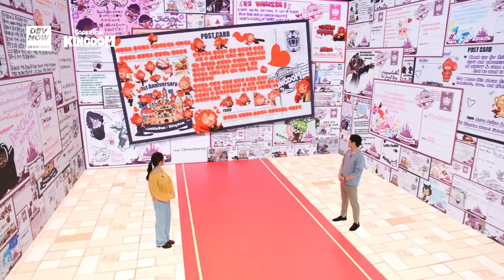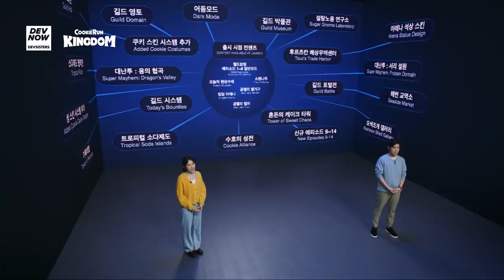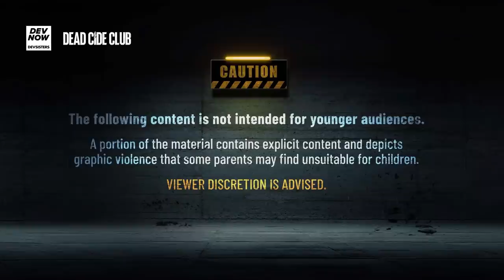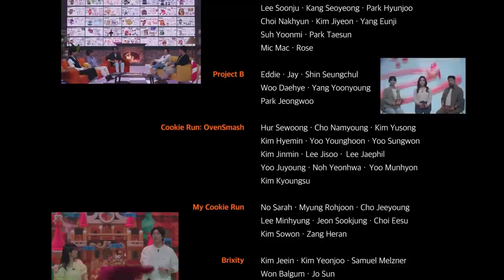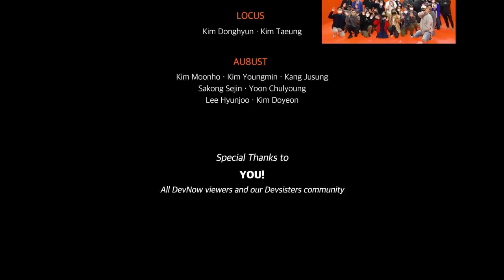Devsisters' Online Showcase | DevNow 2022 | Full Ver. (Available Subtitles: EN/KR/JP/TH/TW)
Welcome to Devsisters' first-ever online showcase, DevNow!

Get a sneak peek at upcoming updates and new titles. We've prepared gifts too! DevNow marks the beginning of a brave, new journey! Don't miss it!

DevNow Lineup

08:35 Cookie Run: Kingdom
16:07 Cookie Run: Witch's Castle
21:01 Cookie Run: OvenBreak
28:18 ProjectB
31:53 Cookie Run: OvenSmash
38:54 My Cookie Run
44:07 Brixity
48:02 Dead Cide Club

*Subtitles are available in English, Korean, Japanese, Thai, and Traditional Chinese. Make sure to turn on your subtitles before watching!